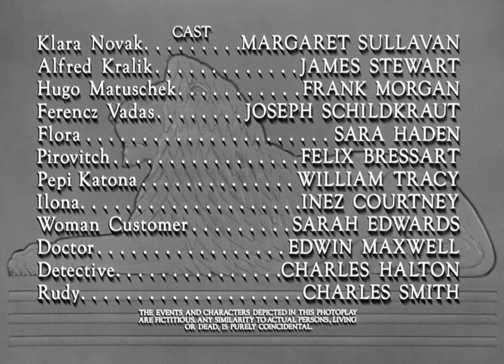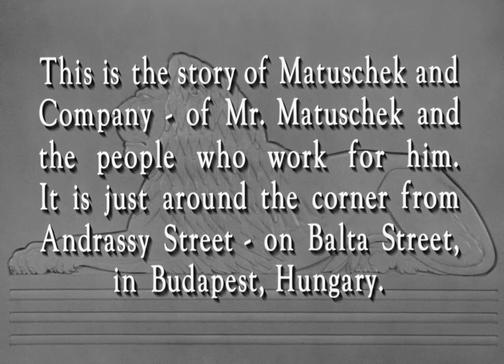"The Shop Around the Corner (El bazar de las sorpresas)" (1940). HD. WERNER R. HEYMANN